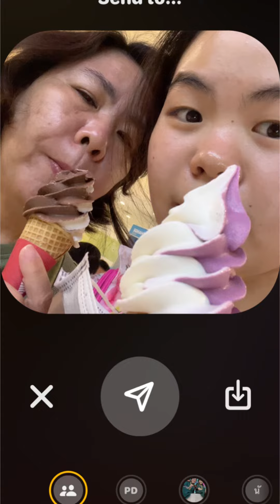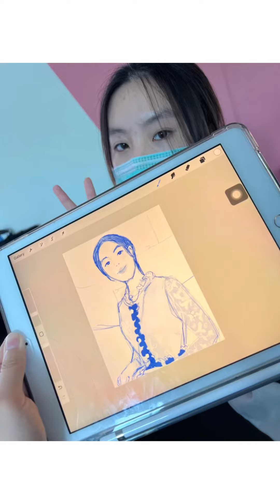💕เพลง มจล มาจาเล่ machalejibi 😻 ( cover by eyesmam ) 💍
อายส์แหม่ม @eyesmam cover เพลง มจล ( @machalejibi ) ขอบคุณครับ🫂

ชื่อ🤭🤭 อายส์👁🫦👁❣️ มี’ส์’เพราะตามีสองข้าง✌🏻🤫🤫 อยู่ 6️⃣/11 ศิลป์คำนวณอีพี🔥💥💣 ตอนแรกอยาก👉🏻👈🏻เรียนวิทย์คณิตแต่⁉️⁉️⁉️ พ่อบอกว่าไม่ต้อง👎🏻✋🏻 ก็เลยเรียนศิลป์คำนวณ✅🤣🤣 เพลงนี้🎵🎶🌸ชื่อว่า มาจาเล่💕🎊 เป็นเพลงของคุณ✨ดุ่ม✨คนที่อายส์ชอบ🥰🫰🏻🫰🏻🫰🏻❣️❤️🤎 ชอบมา4️⃣ปีแล้ว💯👏🤪 เคยร้องเพลงนี้ครั้งนึงในยูทูป 👉🏻👉🏼👉🏽👉🏾👉🏿eyesmam🤗🎀🦄 เมื่อหลายปีก่อน แล้วรู้สึกว่า‼️🙊🙊ยังไม่ดีพอ☠️☠️ เลยมาร้องใหม่อีกครั้ง😇💚💛🧡❤️💜 หวังว่า😈🐒ทุกคนจะเพลิดเพลิน☺️☺️☺️ไปกับเพลงนี้😝💝นะครับ👼🏻 ติชมได้เสมอ🧏🏻‍♀️🤟🏻 รักครับ💝💞💓💓💗💖💞💘💞💞💝

ฝาก ¡g : eyesmam 💘💍🤟🏻